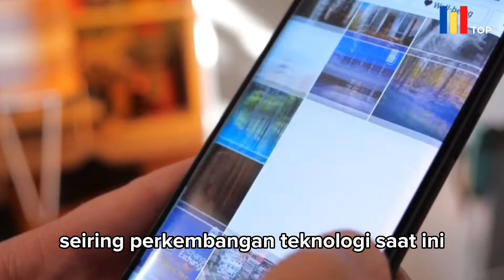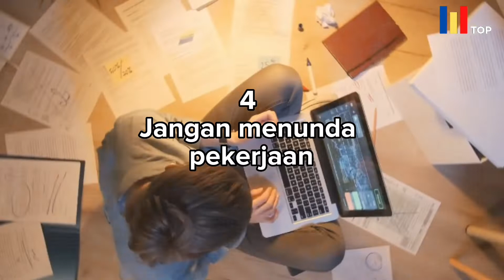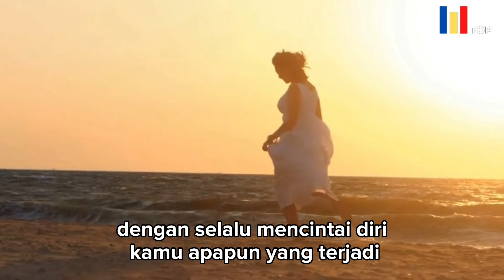Cara Mengatasi Rasa Cemas Berlebihan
Hallo, selamat datang di @Milenial Top
Milenial Top!
Channel ini akan mengulik berbagai topik mengenai Tips & Trick, psikologi, tes kepribadian, ramalan zodiak, kuis dan masih banyak lagi.
Selamat menikmati dan menonton!
Kali ini Milenial Top akan membagi cara mengatasi rasa cemas yang berlebihan. Masalah tentu bisa dialami oleh siapapun. Sebab, hidup memang tidak selalu mulus dan berjalan lancar. Permasalahan yang terjadi pada setiap orang tentu akan membuat seseorang merasa cemas dan takut. Bahkan, ketakutan dan kecemasan yang terjadi bisa berlanjut pada tingkatan stres dan depresi. Nah, agar memudahkan kamu mengatasi rasa cemas dan takut. sebaiknya kamu mesti mengatasinya dengan langkah yang tepat seperti berikut ini. So... Jangan galau ya! Gak ada salahnya kamu mengikuti ciri dari video ini, Tetap semangat dan ikhlas,  lupakan segala galau dan tangismu! Semoga setelah kamu menonton video ini kamu bisa mendapatkan hati pasangan idamanmu 🙏
Yuk, simak sampai habis ya!

love,
Milenial Top

Untuk mendapatkan lebih banyak video tentang psikologi, persoalan cinta, ramalan zodiak, kuis kepribadian, lifestyle dan berbagai informasi penting lainnya.